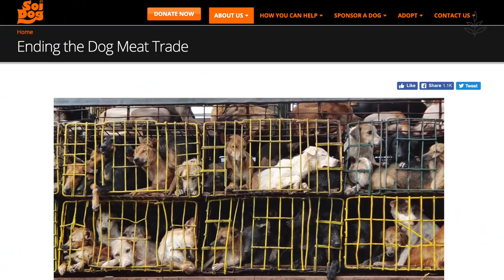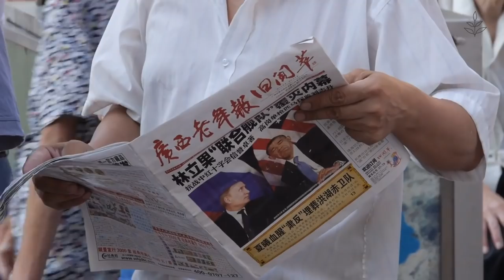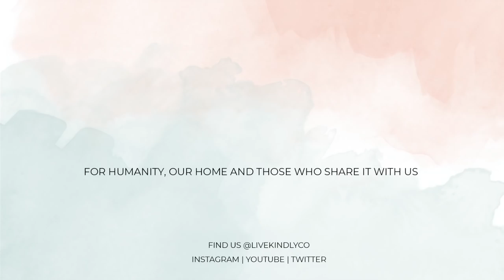The HONEST TRUTH About the DOG MEAT TRADE (non graphic) | LIVEKINDLY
China's Yulin Dog Meat Festival is fast approaching. Across the globe, over 30 million dogs are raised and killed annually for meat. This non-graphic video explains the truth behind the dog meat trade, and highlights the efforts of animal rights groups that are working towards a ban.